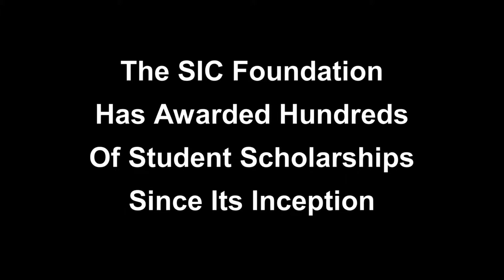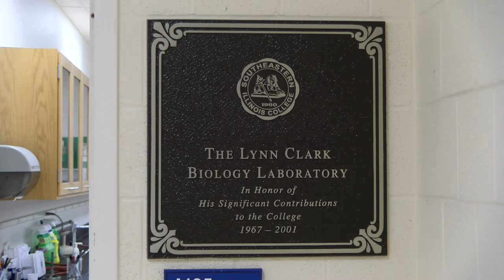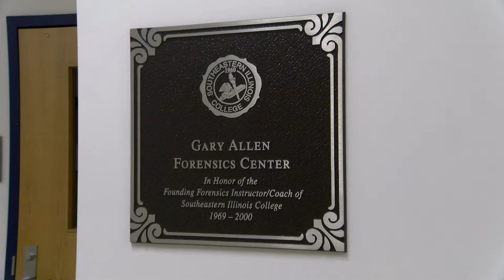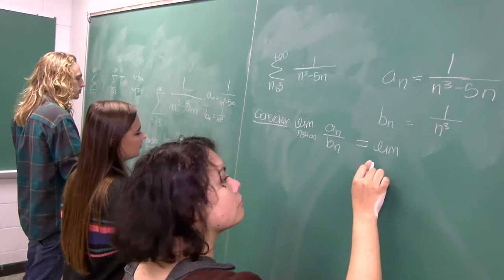History of SIC as told by the SIC Family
Please join us for this special video featuring some of your favorite SIC retirees and alumni as they tell about the early days at SIC and the many services the college has provided to our community through the years.

How can you help SIC students succeed? By joining The Falcon Society for only $84 per month. These dues provide the backbone for the hundreds of scholarships awarded to SIC students each year, allowing them to pursue their career goals. to learn more about the various ways you can support students, or email today to get started. 2482. No amount is too small -- it all adds up to scholarships!

UPDATE - October 2021: We are happy to announce that for the third time, two in the last decade-and-a-half, SIC has been awarded another Title III Grant with a dollar-for-dollar match for our endowment!  This means, for instance, that your $1,000 donation this year now becomes $2,000! Our goal is to raise just over a quarter of a million dollars in the next 60 months, and we know we can do it with great friends like you.